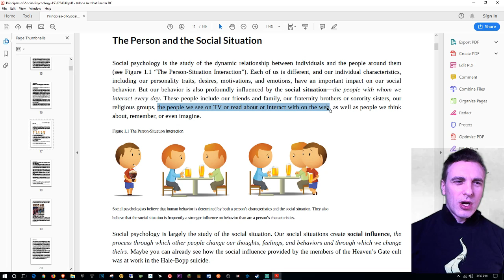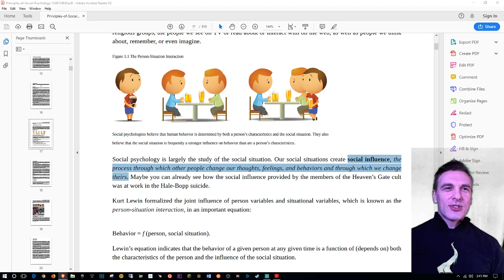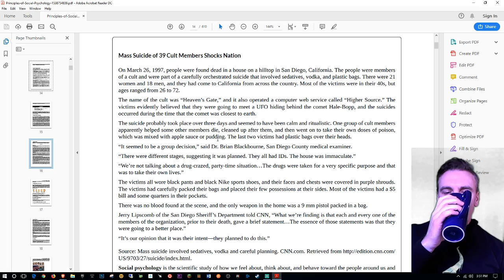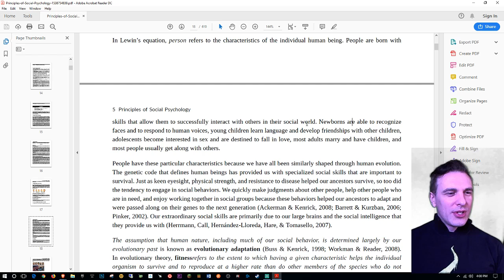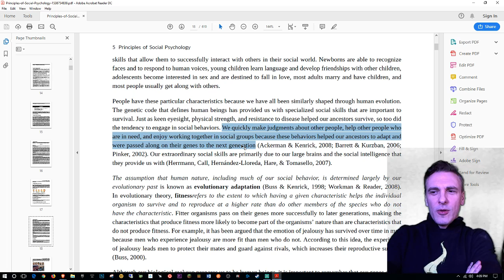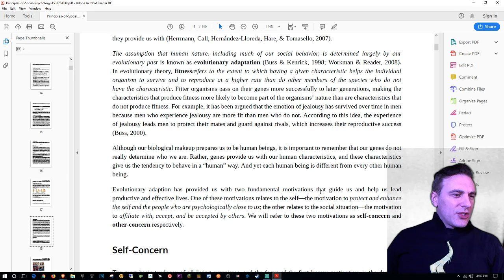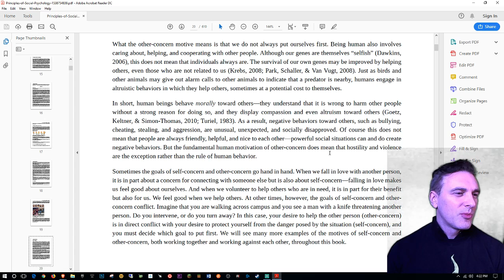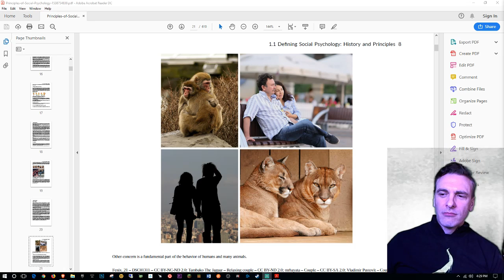Social Psychology - Science and Understanding